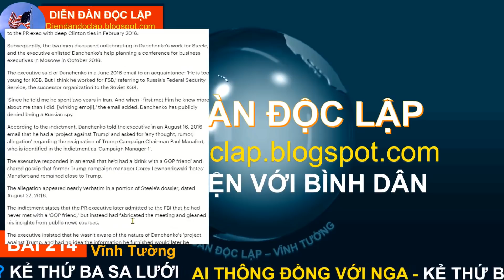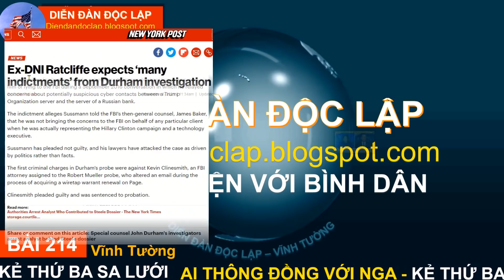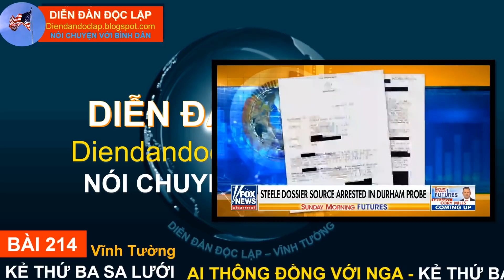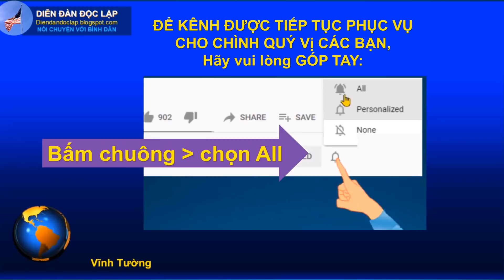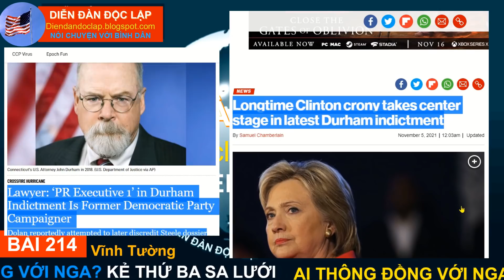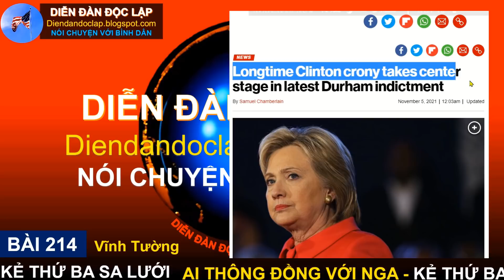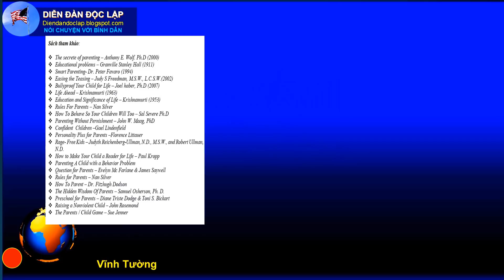Vĩnh Tường: NGƯỜI THỨ BA SA LƯỚI TRONG VỤ AI THÔNG ĐỒNG VỚI NGA (214)